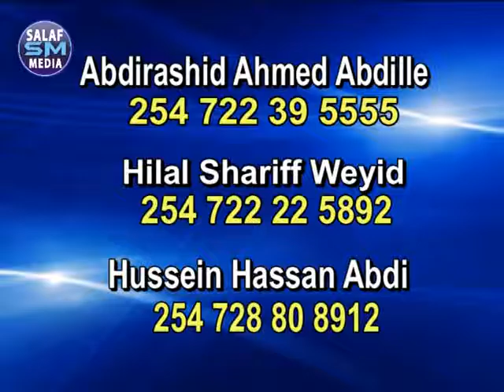MASAAJIDKA 6KA DHISMIHIISA OO BILAW AH Sheikh Umal